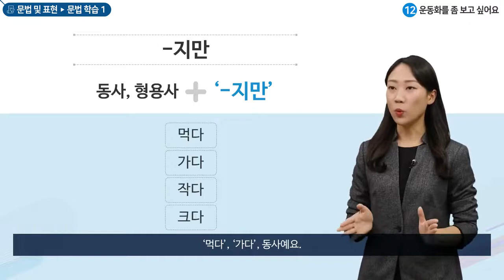한국어 초급 2- 12과, 고향 : 문법 학습 2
'-지만'
채널에 가입하여 혜택을 누려보세요.